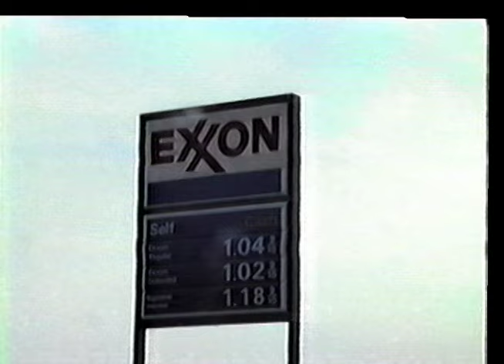Ferringer's Exxon Station - June 1989. Grove City Exit I-79, Village of London, Mercer County PA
Old VHS footage of Ferringer's Exxon Station that I took in June 1989.
(Thanks Dad for dating the Tape!)
This tape was very close a major water leak and was nearly lost for good.
As you can see, this was long before the Grove City Outlets, Sheetz, ect.
David SG Ferringer
wizdum@zoominternet
put Exxon in the subject line.
Restored, Edited & Stabilized with Adobe Premiere

@34 second mark. behold the "GO WAIT ON THAT CUSTOMER thumb"